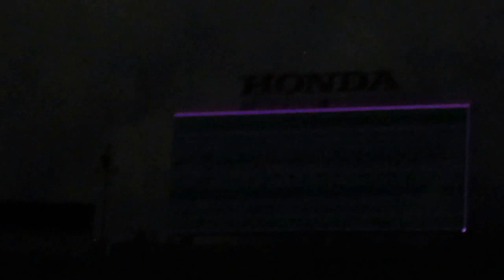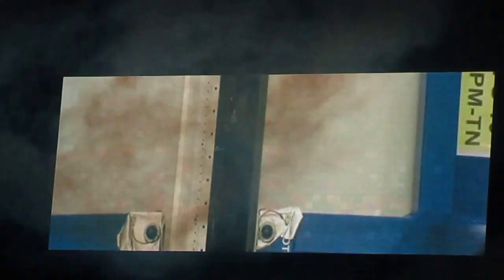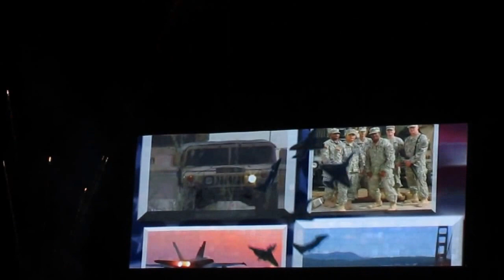Largest fireworks show in Southern California at the Rose Bowl in Pasadena on 4th of July, 2016.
Pasadena, California, USA.